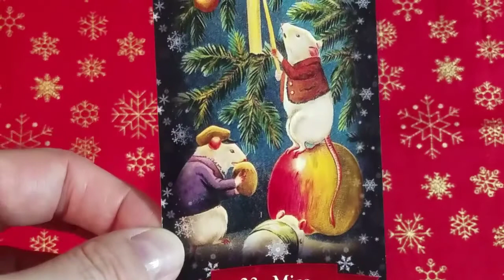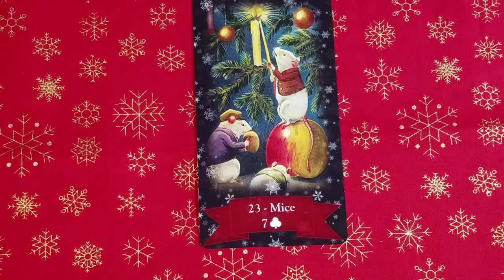🎄 CARTE DU 12/12/20 🎄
Voici le lien pour les personnes qui seraient intéressées par l'oracle :